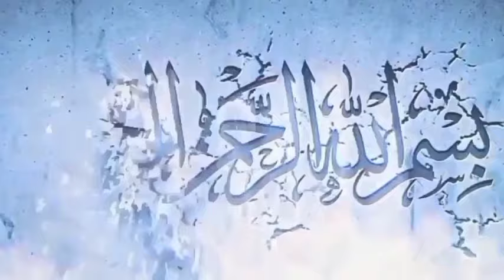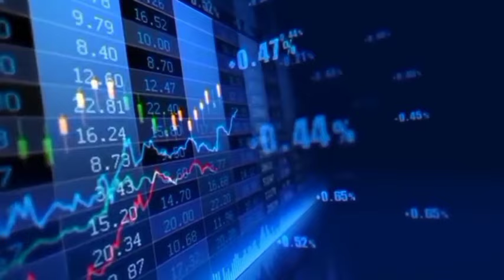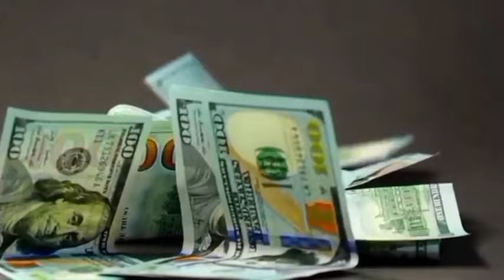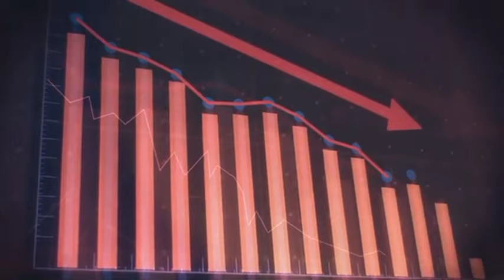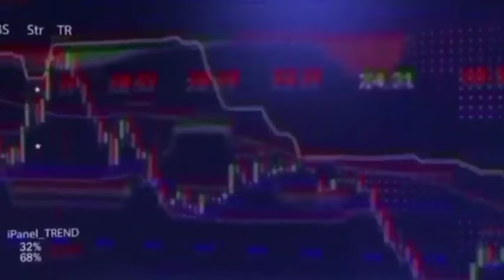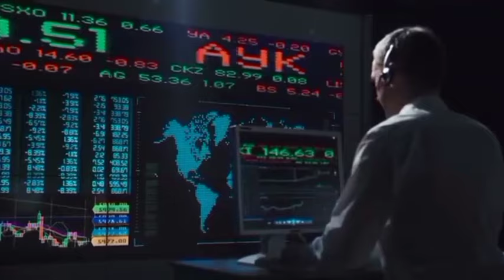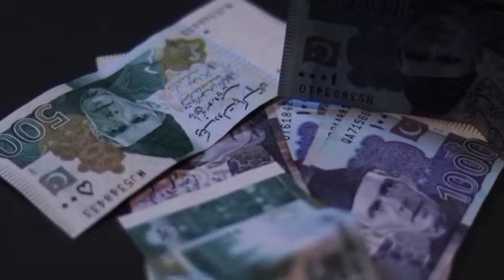Dollar Rate Tampering Can Be Dangerous For Pakistan Economy I PakistanandWorldTv